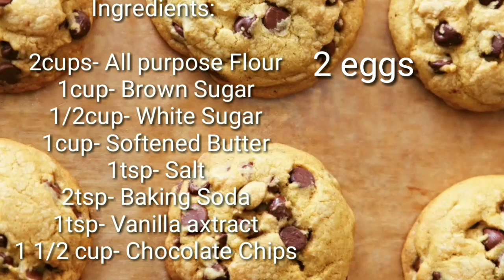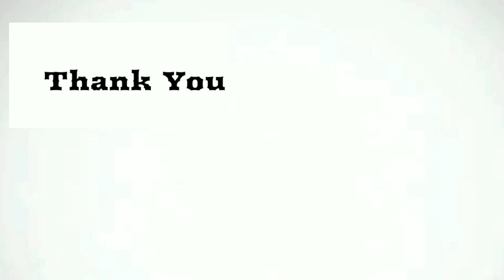Moj's Kitchen Vlog 1: Chocolate Chips Cookies.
Sharing my very own version of this mouth watering Cookies.

Ingredients:

2cups All purpose flour
1cup Brown Sugar
1/2cup White Sugar
1tsp Salt
2tsp Baking Soda
1cup Softened Butter
1 & 1/2cup Chocolate chips
2pieces Eggs.
1tsp Vanilla Extract